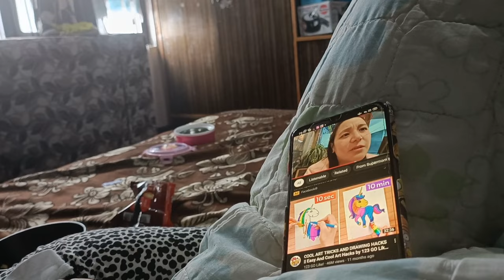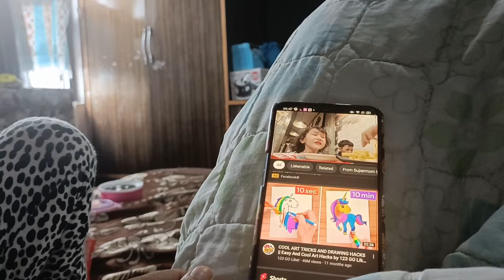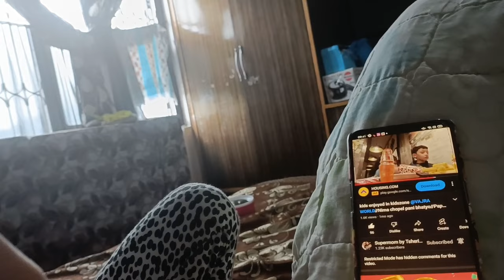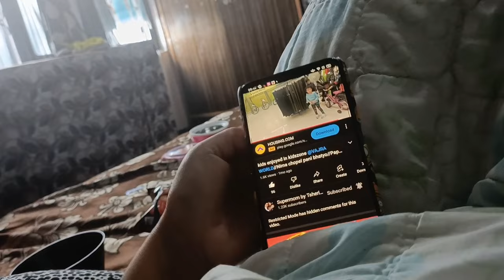life without Passang is not easy.. specially to console kids is hard.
sharing our daily routine in the absence of Passang.
our kids miss their papa a lot.
husband in heaven
after death